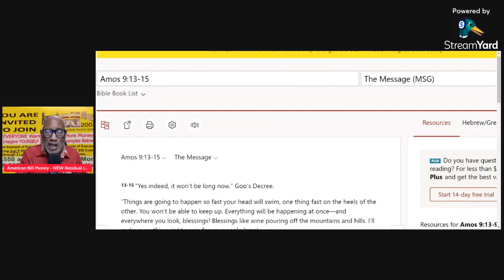American Bill Money Catching FIRE!! America's #1 Residual Income System Earn 10K+ Month residually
American Bill Money - NEW Residual Income System

NEW Passive Income Work from home

Enter ID # 3985 under my lovely wife Crystal Wilson. We are working this business with American Bill Money #1 Residual Income System.

Everyone wants and needs more money.

Imagine YOURSELF earning the examples below.

- GET EXCITED & TAKE ACTION -

INCOME EXAMPLE OF EVERYONE REFERRING JUST FIVE $50 CUSTOMERS EACH THROUGH THREE LEVELS = $1500 A Mo. / $18,600 a Year

or

INCOME EXAMPLE OF EVERYONE REFERRING JUST 12 $50 CUSTOMERS EACH THROUGH THREE LEVELS = $18,840 A Mo. / $226,080 a Year

With the NEW Residual Income System with American Bill Money YOU can now get started with ONLY $50

ALL YOU DO IS MAIL THE AMERICAN BILL MONEY POSTCARDS OR FLYERS IN YOUR SPARE TIME!

Then $50 Gets you started TODAY!